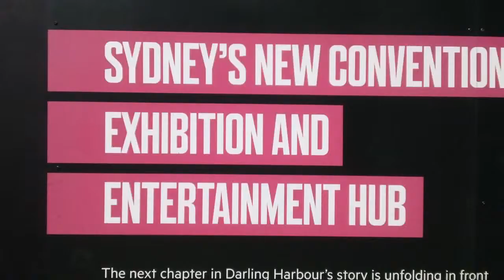Sydney's New Convention Exhibition and Entertainment Hub Sydney New Convention Exhibition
ydney's New Convention Exhibition and Entertainment Hub
Sydney New Convention Exhibition und Unterhaltung Hub
シドニーの新しい展示コンベンションエンターテイメントハブ
悉尼的新会展和娱乐中心
นิทรรศการประชุมซิดนีย์ใหม่และศูนย์กลางความบันเทิง
مؤتمرات والمعارض جديد سيدني والترفيه المحور